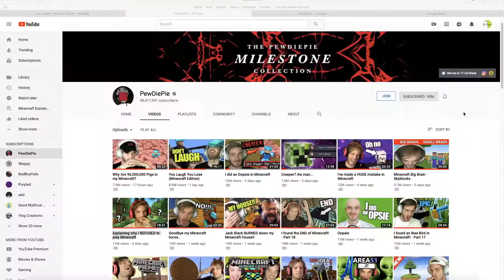I found PewDiePie's address (Dream) (Deleted Video)